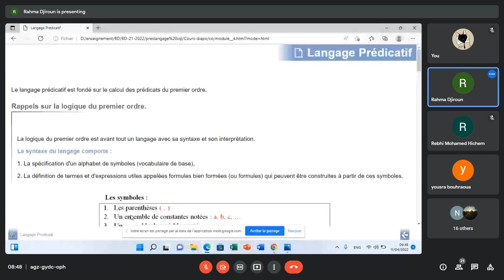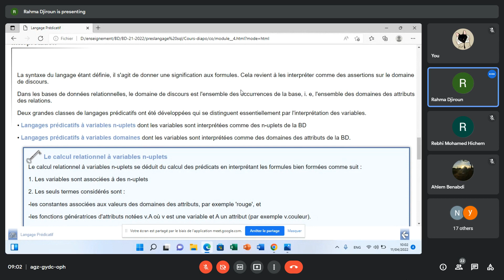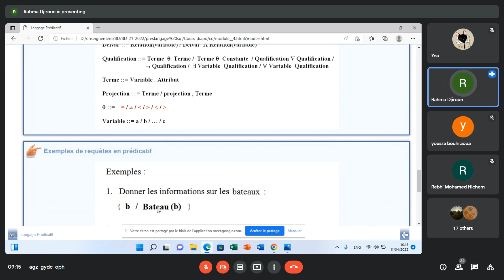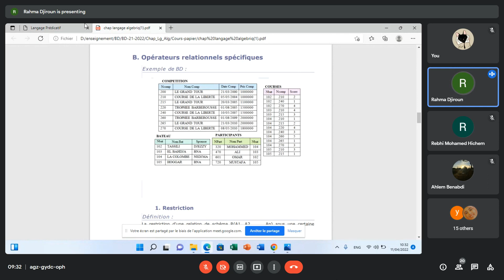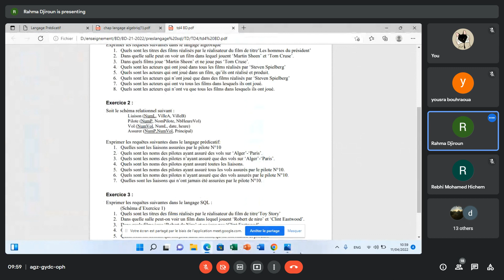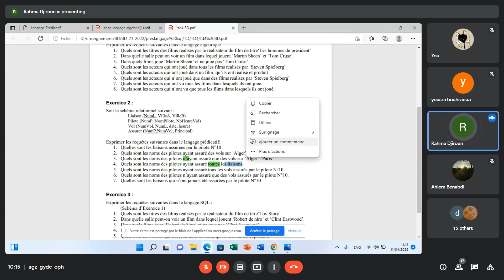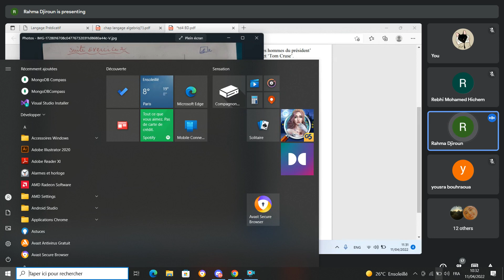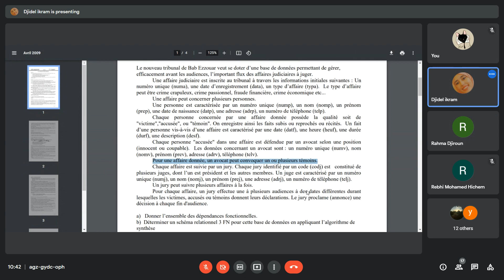BDD : Cours 11/04/2022